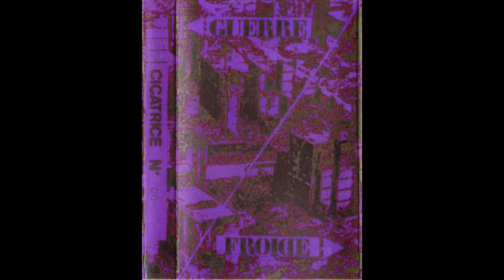Guerre froide - Remorquage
Guerre froide - Remorquage - sur l'album (K7) "Cicatrice" (1980)